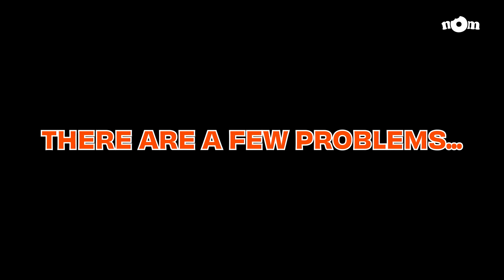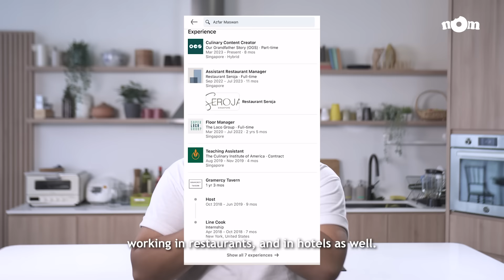Pro chef vs noob chef: Wet market edition | Without A Wok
What happens when a pro chef, Azfar, and a noob chef, Adel, pit against each other for a cooking challenge? In what circumstances could Adel stand a chance? Adel will be given $20 and 20 minutes to shop for ingredients at the wet market, while Azfar gets HALF of this. Will Adel make the best use of her extra advantages, or will Azfar still reign supreme despite his lack of time and money?

Without A Wok is a food series by nOm, an Asian food channel dedicated to introducing you to Asian food. If your Asian mother never taught you to cook, don't worry, we got you.